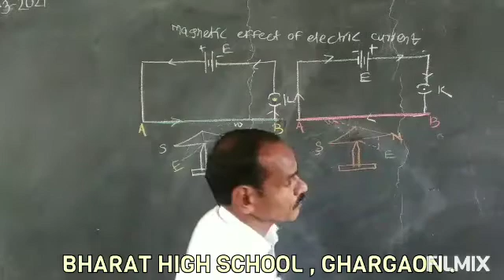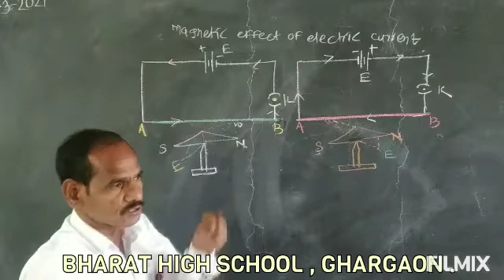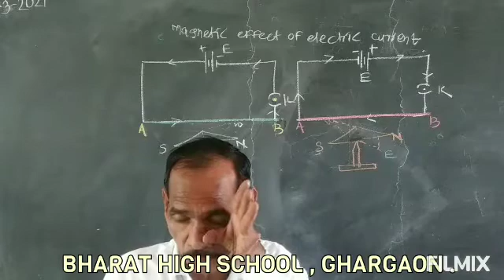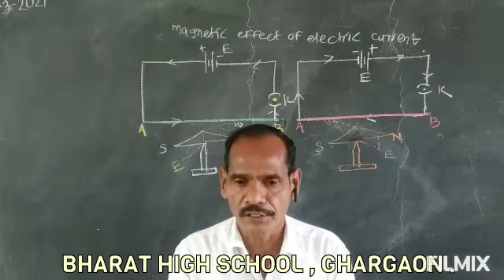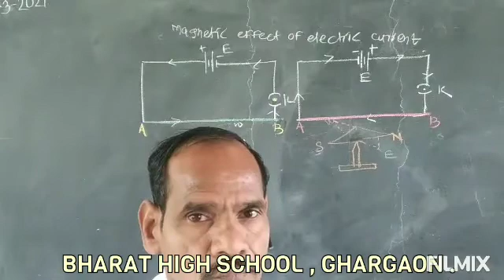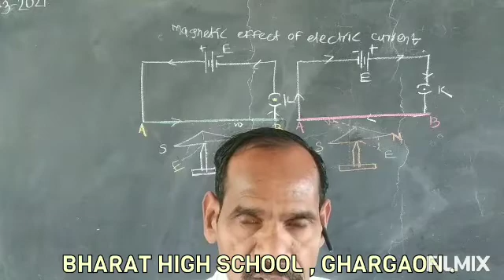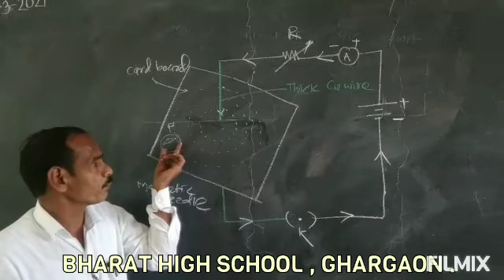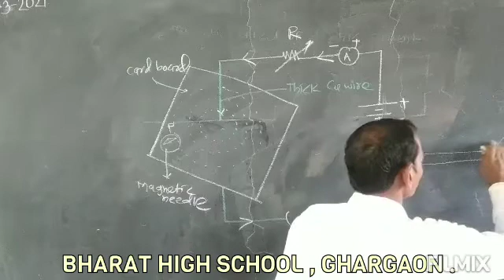Std 10 th Science & Technology Part - 01, 04 Effect of Electric Current Part 04 By Pisal Sir .